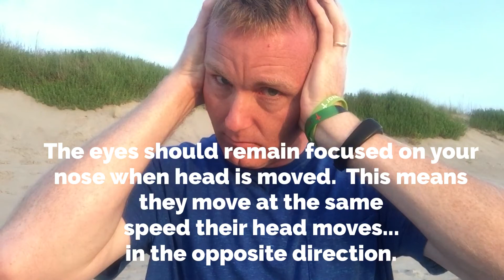Vestibular Test: Head Impulse Test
Our inner ears are amazing!  They help us see clearly when we move!  How do we know if the inner ears are working properly to help us have balance, not be dizzy, and have clear vision when we move?

Consider the Head Impulse Test aka VOR to slow and rapid head movement test and the Head Thrust Test.

I have used this test with great results on thousands of people battling dizziness and balance disorders since the year 2000.

When combined with other tests like room light and fixation blocked spontaneous and gazehold nystagmus testing, skull vibration testing, head shaking nystagmus tests, and positional/positioning testing, I have been able to help thousands of people find answers and relief from various problems causing dizziness and imbalance!

Because of these tests and a compassionate and thorough history followed by motivational education, I have enjoyed many tears of relief, clarity, and hugs of appreciation.

Here is a reasonable quick bedside test for appropriately experienced and licensed health care providers who want to add to a fall risk assessment by testing for a peripheral vestibular hypofunction.

This test is also part of the HINTS+ test battery.  When the Head Impulse (HI of HINTS+) test is performed during Acute Vestibular Syndrome, a "normal" result is positive for a central cause of vertigo because the inner ear performed properly. An abnormal head impulse test during AVS implies that the inner ear is not performing properly. This can be a source of confusion for inexperienced practitioners.

*Not intended as a substitute for personal medical advice. Some forms of dizziness can be life threatening. Intended to compliment Andy’s onsite and online courses for healthcare providers*